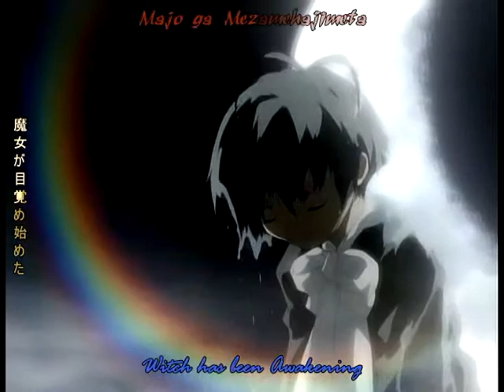way to the darkness.avi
Anime: Gintama, Naruto, Inuyasha, Seikon no qwaser, Matantei Loki Ragnarok; Music: Dance with the devil by Breaking Benjamin; I hope you like it :)